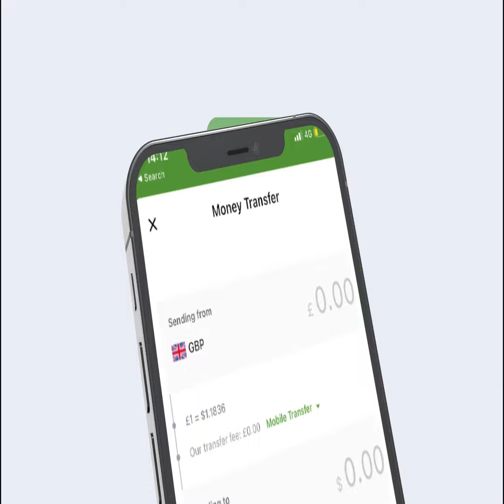Soomaali Dhagax Tuuray Oo La Toogtay